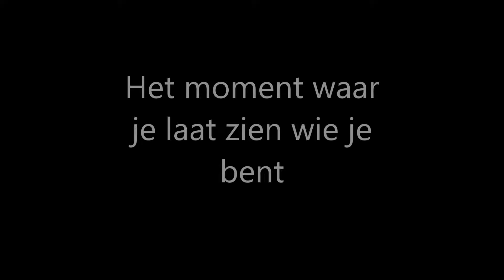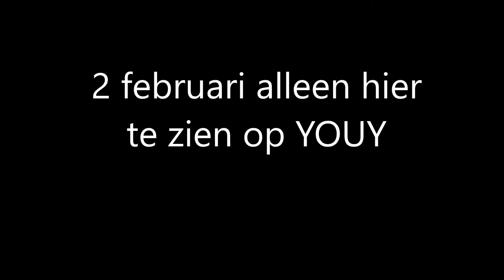THE GREECE LEGEND FIFA 17 TRAILER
Bekijk ook onze andere series!